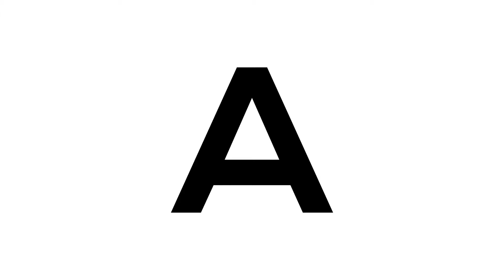Kõrgem Kunstikool Pallas 2019: maaliosakond